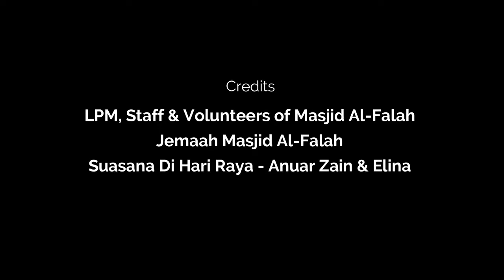Eid Mubarak From Masjid Al-Falah